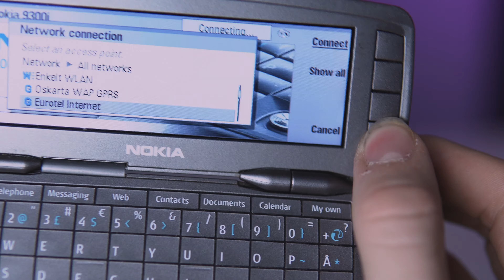TOHLE JE POŘÁDNÝ FLIP PHONE - NOKIA 9300i NOSTALGICKÉ OKÉNKO #7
Ahoj lidi, v dnešním videu tu mám konečně pořádnou Nokii o, kterou jsem zaznamenal fakt hodně požadavků. Model o kterém si dnes budeme povídat, tak byl samotným výrobcem označován jako smartest smartphone, jedná se o Nokii 9300i, což je zajímavý koncept kombinace telefonu a defacto PDA. Za mě je to moc zajímavé zařízení jak po hardwarové stránce, tak i softwarové.

video není recenze, ale jedna s epizod mé série nostalgické okénko, kdy se vracím ke starším telefonům a jiným zajímavým zařízením, které jsou dnes minulostí a někteří je už znají je ń z doslechu.